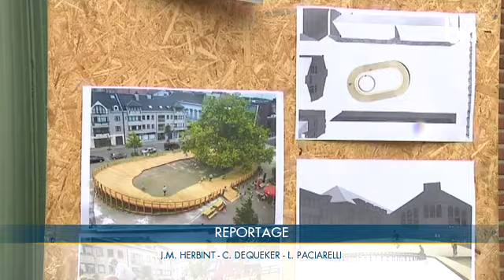Ixelles : une ancienne caserne devient le plus grand site occupé temporairement de Belgique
Ixelles : une ancienne caserne devient le plus grand site occupé temporairement de Belgique. Plus d'infos